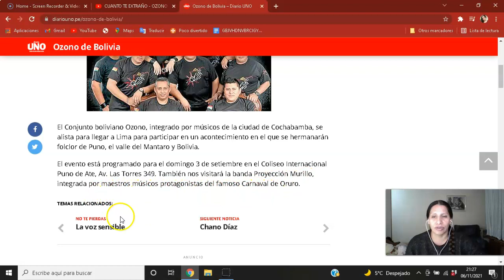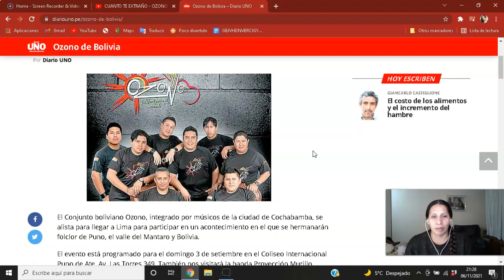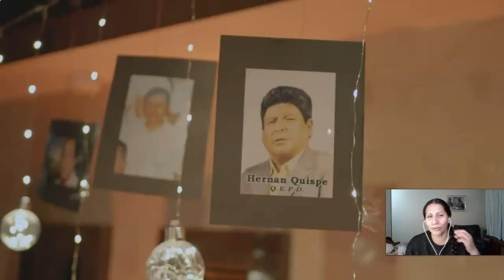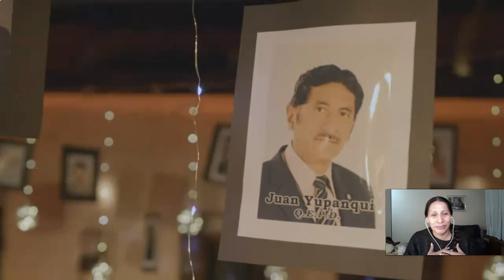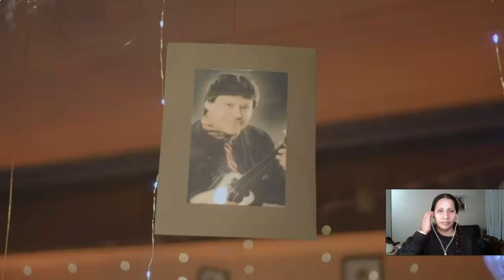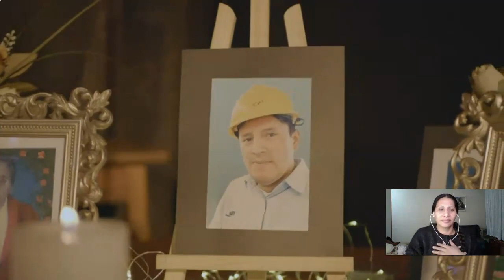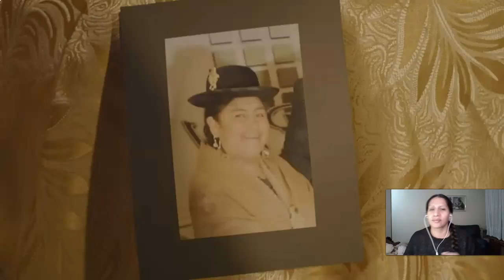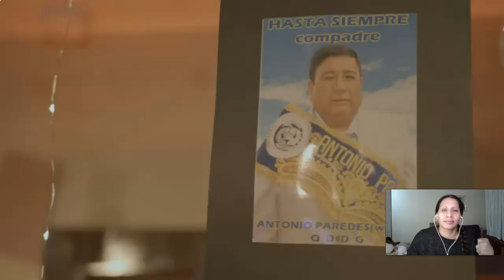🎶🎸🪕 CUANTO TE EXTRAÑO - OZONO-REACCIÓN EN QUECHUA🎶🎸🪕